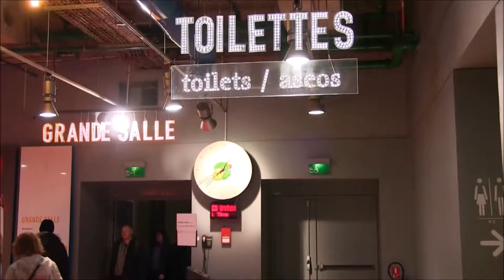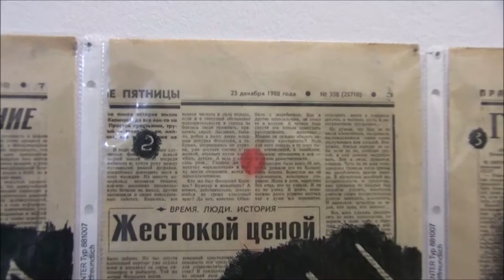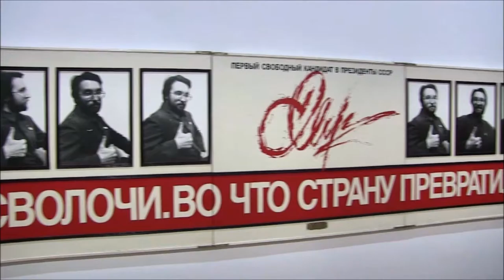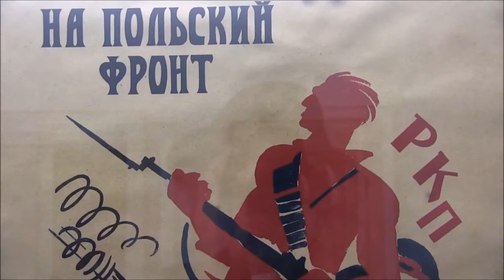40 ans du Centre Pompidou ( 1977- 2017 ) ( 2017/02/04 )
Petite visite du Centre Pompidou , à l'occasion du week-end commémorant son 40 e anniversaire ...